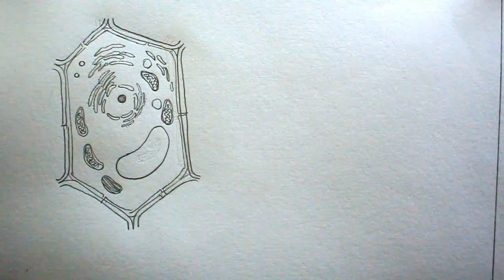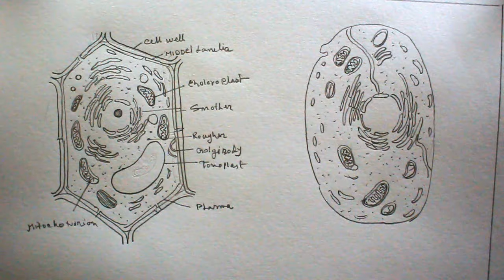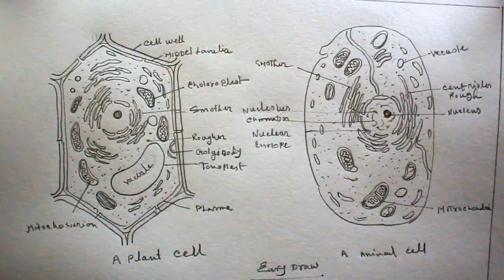How TO Draw Plant Cell And Animal Cell Step By Step (very Easy)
How TO Draw Animal Cell And Plant Cell Step By Step/For School Project. Song: Keisay - Inner Rage